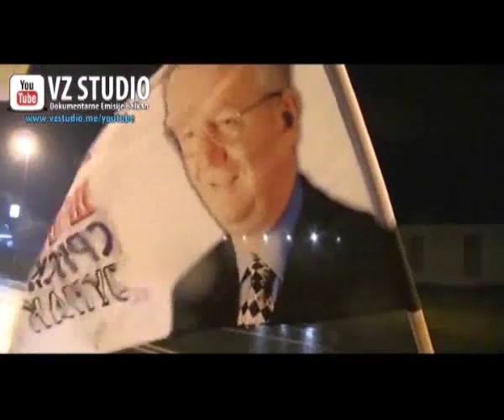Bez cenzure – Milorad Mirčić 27 05 2015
Slučaj dr Vojislava Šešelja prevazišao je okvire Haškog tribunala jer se protiv njega ne vodi pravna i sudska rasprava, njegov slučaj se pretvorio u političku raspravu. Domaća vlast će kada je reč o povratku Šešelja u Hag, sigurno biti kooperativna jer je ona spremna na sve zarad svog opstanka - izjavio je za naš program potpredsednik SRS, Milorad Mirčić.